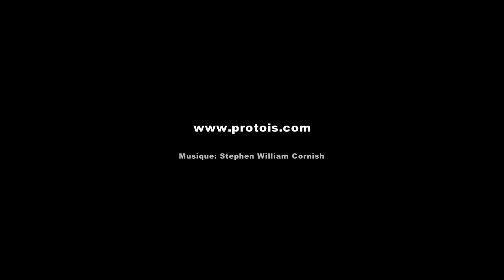Teaser - Circuits Alain's Passions - Le Bourbonnais - 09/06/2013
Version complète (47 minutes) et montage personnalisé de chaque auto disponibles
Journée roulage organisée par Circuits Alain's Passions sur le circuit du Bourbonnais le 9 juin 2013